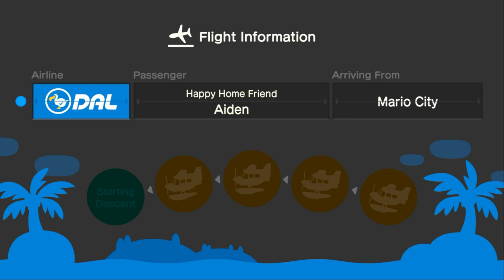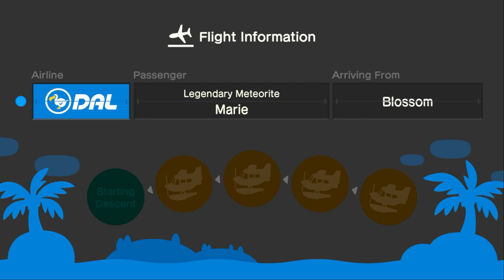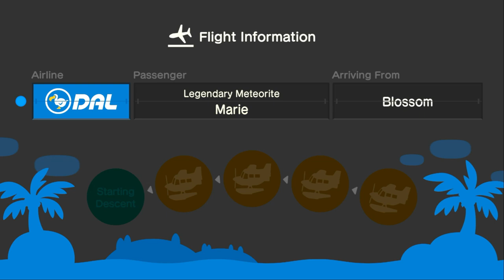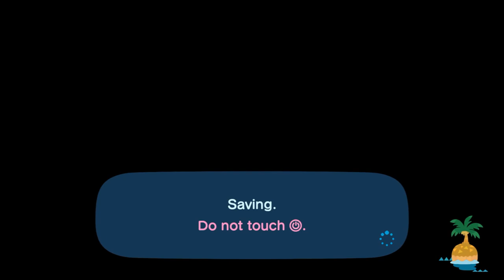I Invite Aiden To My Island For Indoor Hula Dance, & Mermaid Dance In ACNH (Feat: Marie)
Today, I Invite My Friend @Aidencrossing To My Island For Mermaid & Hula Dancing, Sunbathing Indoors Cause, It's Raining Out There.

While Hula Dancing, My Friend @xLunaa1  Came To Visit Me At My House With Aiden, I Need To Share A Beach Towel Cause, I Had 2 Of Those In My House.